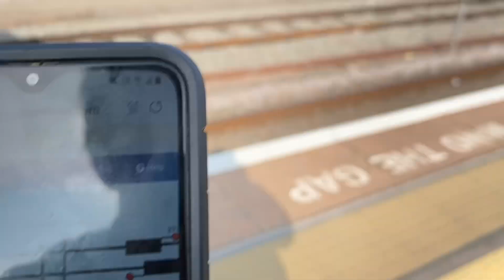Trains at Northampton, 18.08.2024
Due to the emergency services dealing with a fatality at Kings Langley, services were delayed and cancelled, as a result none of the Avanti diverts ran until 12pm and all LNWR services heading to Euston were short formed and resulting in the services being full & standing so I ended up going cancelling my rail plans and going back home in the car